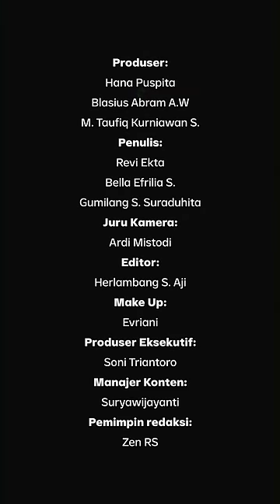ALASAN CINTA LAURA MENOLAK TAWARAN JADI ANGGOTA DPR - Di Balik Layar Mata Najwa | Catatan Najwa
Cinta Laura dikenal vokal terhadap berbagai isu sosial, terutama terkait kekerasan terhadap anak-anak dan perempuan.

Ternyata, Cinta Laura juga pernah ditawari jadi anggota DPR. Tapi kok enggak diterima?

Saksikan kembali MataNajwa "Muda Bersuara".

(Narasi)

Tonton juga Catatan Najwa eps. [. ] dan episode lainnya di